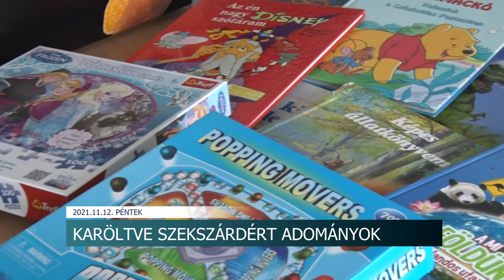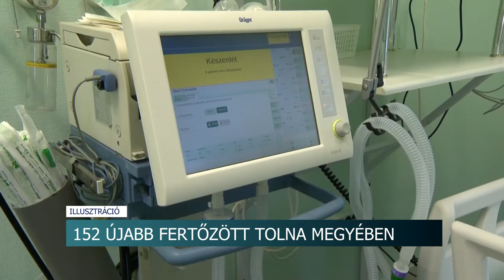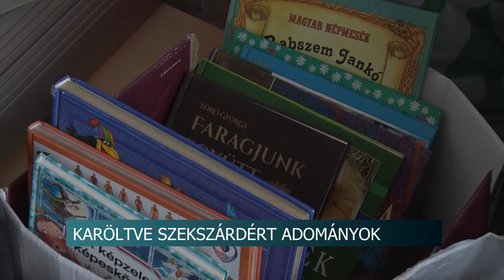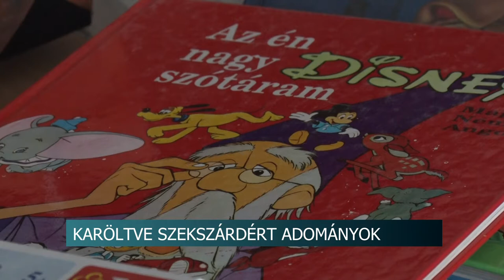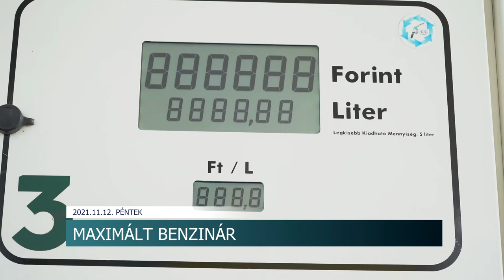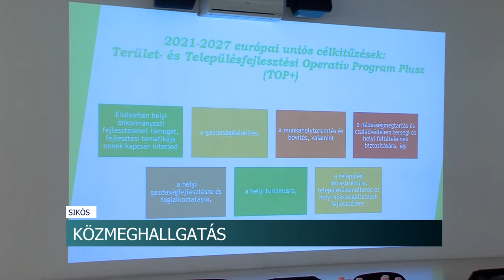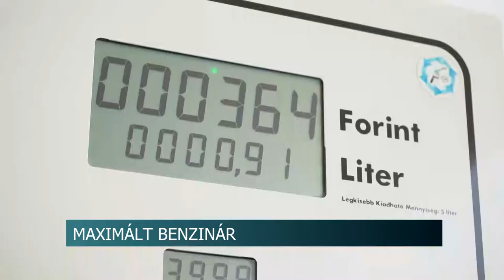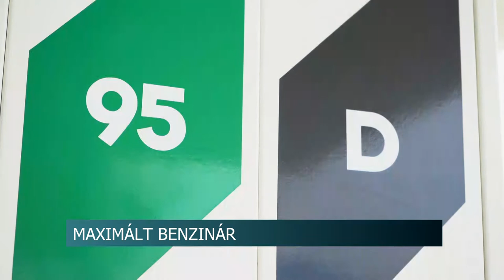Híradó - Tolnatáj TV 20211112